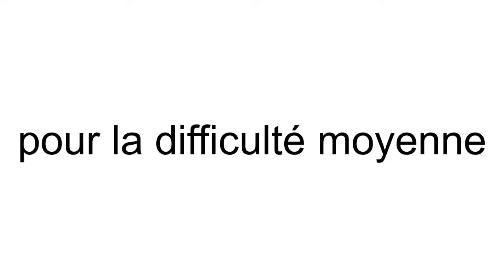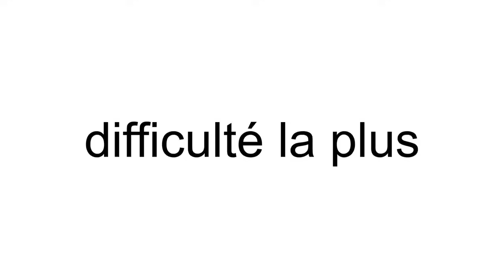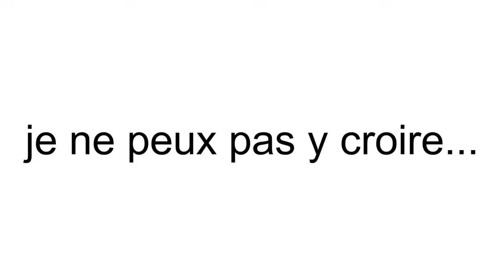Ne Bougez Pas en Regardant Cette Vidéo... (100% Impossible!)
Inspiré par Gotaga, Michou, Inoxtag, NexTaz, Jeanfils, Nanass 2.0, Swan et Neo, Redkill, & Furious Jumper